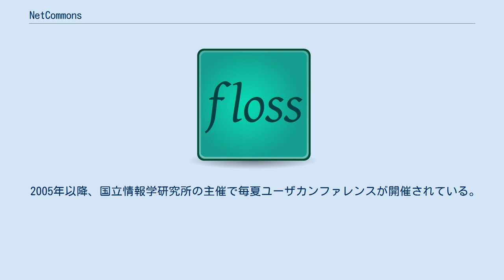NetCommons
NetCommons（ネットコモンズ）は、PHP、MySQLなどの上で動作するコンテンツ管理システム(CMS)であり、国立情報学研究所NetCommonsプロジェクトが開発している。
「ネットの上で共有財産・共有知（コモンズ）を築く」ということが名前の由来。
 NetCommons1.x系はXOOPSをベースに開発されGPLライセンスの下で公開されていた。
 一方、2008年8月にリリースされたNetCommons2.0以降の2系バージョンはMapleを土台にスクラッチから開発され、FreeBSDライセンスの下で公開されている。
CMSには珍しく30以上の基本モジュールを同梱しているため標準パッケージのインストールには約30MBを要る。
なお、NetCommons1.x系については2014年9月30日にサポートが終了。
 2016年8月にリリースされたNetCommons3はスマートフォンの対応を強化し、管理機能を含むほとんどの機能をスマートフォンで操作できるようになった。
また、自動テストへの対応を強化することで、環境の変化に対応しやすくし、インフラのバージョンアップに対応しやすくした。
 フレームワークには利用者の多いCakePHP2を採用し、プログラム開発者がプラグインの追加開発をしやすくした。
 デザインのフレームワークにおいても、Bootstrap3を採用し、テーマの作成でWebデザイナが参加しやすいように考えられている。
 当初は教育機関向けのe-Learningシステムとしての認識が強く、学校や大学等教育機関が主たるユーザだったが、多種多様なWebサイトを短時間で構築できることが認識され、それ以外のウェブサイトの構築でも利用が広がっている。
2017年現在、神戸市の全小・中学校、福島県の600校を超える小・中・高校・特別支援、埼玉県の全県立高学校、東京大学の教養教育向けのポータルサイトシステムなど、全国で5,000を超える機関で活用されている。
 2007年にはNetCommonsを普及する目的でNPO法人コモンズネットが設立され、会員企業が100社を超え（2010年）、企業による普及活動も活発化している。
 NetCommonsで構築されたサイトは、順序付けられたページの集合として表現される。
ページは、ヘッダー・左カラム・センターカラム・右カラム・フッターで構成され、それぞれの部分にはブロックを配置することができる。
このブロックにプラグイン（ポートレット）の情報を呼び出し、蓄積された情報をページ上に整理して表示する。
登録ユーザはセッティングモードをONにすることで、ページ上に配置されたポートレットの位置を変更したり、機能を追加・削除したり、デザインを変更することができる。
 NetCommons上のページは、ルーム管理プラグインによって管理されているルームに割り当てられている。
ルームは、外部に公開されているパブリックルーム、登録ユーザのみがアクセスができるグループルーム、そして、登録ユーザ本人のみがアクセスできるプライベートルームの3種に分類される。
パブリックルームの集合をパブリックスペース、グループルームの集合をグループスペース、プライベートルームの集合をプライベートスペースとよぶ。
 各グループルームにはユーザの部分集合が割り当てられており、各登録ユーザは定められた役割（role)においてルームに参加する。ルームに割り当てられたページ上に掲示板・ブログ・共有キャビネット・小テスト・アンケート・ToDo管理等のポートレットを配置することによって、グループウェアとして、e-ラーニングサイトとして、ソーシャルネットワークサービス（SNS)など多様な目的のために活用することができる。 NetCommons2.×系では、各ルーム・各スペースおよびフルバックアップの機能が備わっており、NetCommonsの同じバージョンで構築された他サイトにルーム・スペース単位で移動できることができる。（ただし、セキュリティ上の理由から、移動先のサイトからの承認が必要。）また、各ルームで作成したコンテンツをモジュール単位でコピーしたり別ルームに移動させたりすることができる。
 これによって、データベースを用いた他のCMSとは異なり、サイト管理者だけでなくコンテンツの真の所有者であるユーザが自由に自らのコンテンツを管理・移動することが可能となっている。